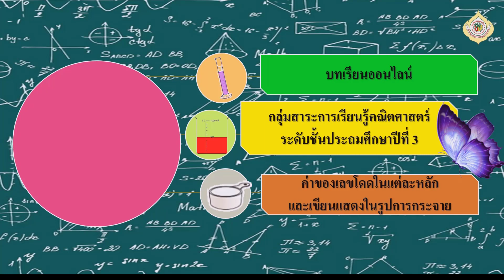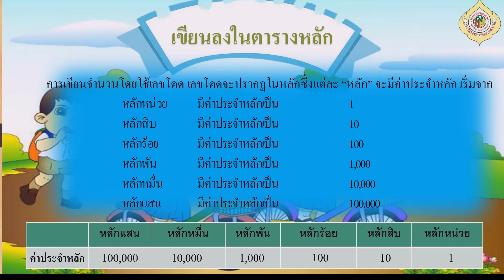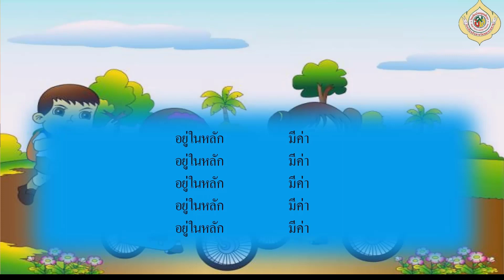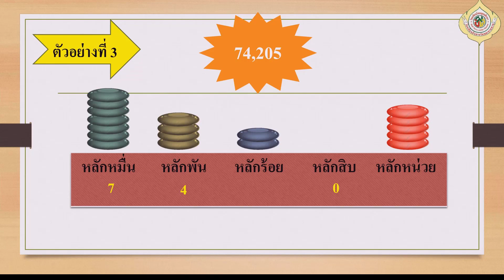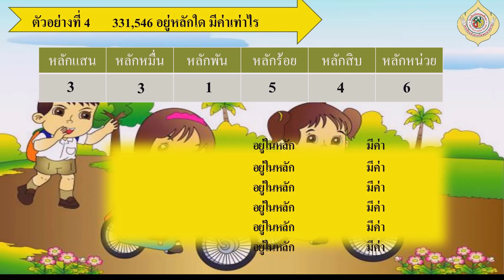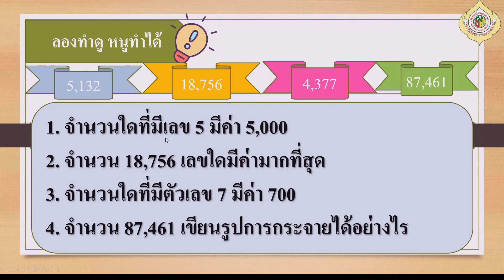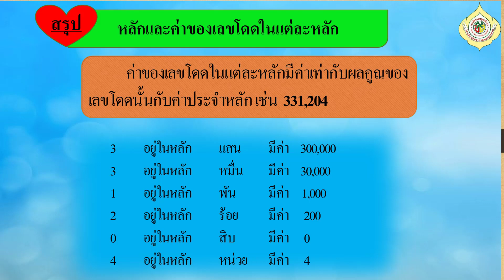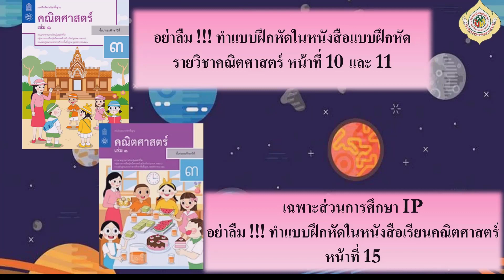G3 M64 vdo 003 Main values and written in the form of Distribution